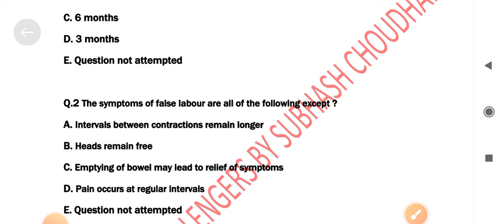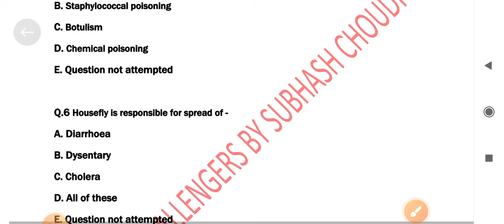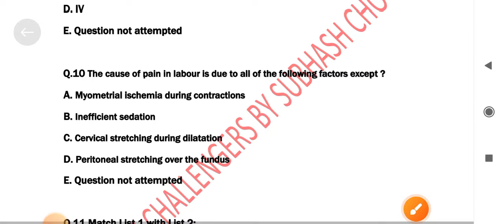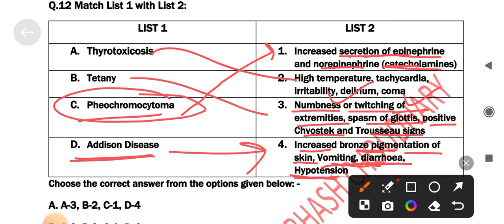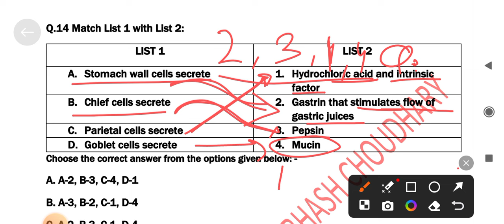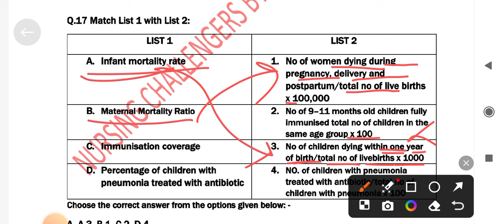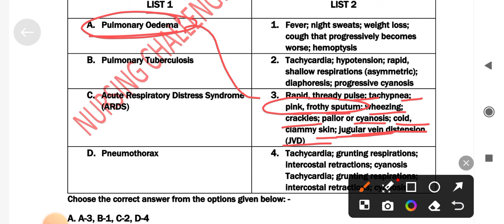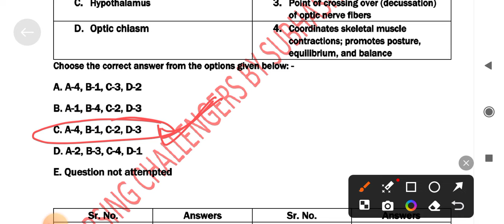Rajasthan CHO Model Paper 7th || Answer Key || By Subhash Choudhary